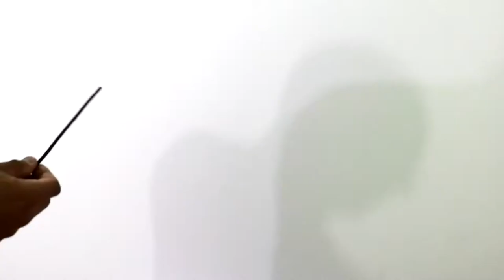Videoaula "Refúgio na Antártida"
Adquira agora. É só clicar no link abaixo.
Entre na nossa Comunidade no Telegram. É só clicar no Link abaixo.